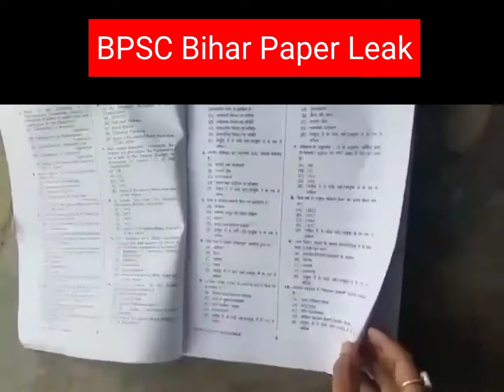67th BPSC Bihar Paper Leak Full Video | BPSC Paper Cancelled BPSC Latest Update Today 2022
BPSC SCAM
BIHAR 2022

BPSC RESULT DECLARED